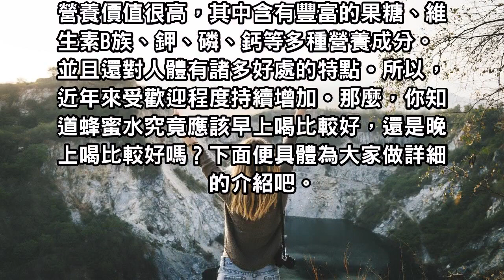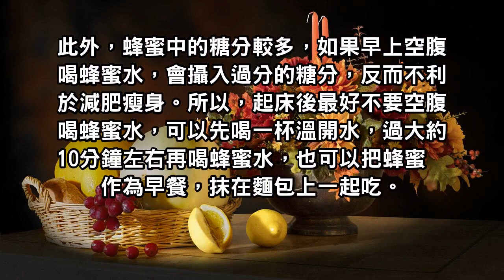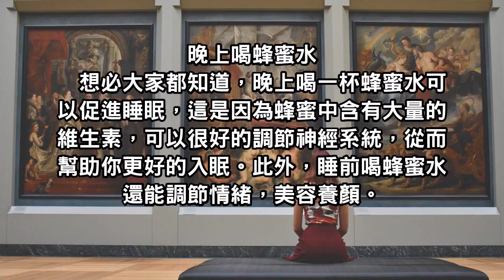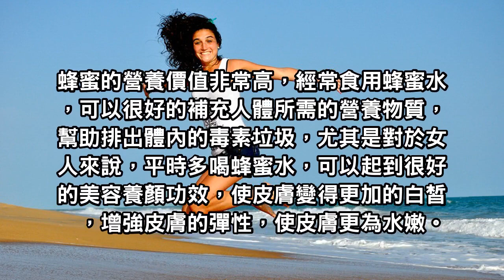早上喝蜂蜜水好，還是晚上喝蜂蜜好！竟然只有5%的人喝對！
蜂蜜的營養價值非常高，經常食用蜂蜜水，可以很好的補充人體所需的營養物質，幫助排出體內的毒素垃圾